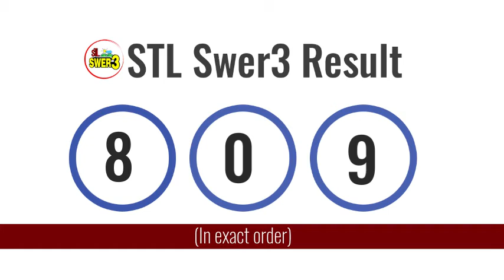STL Result Today June 1, 2021 7pm Draw VISAYAS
Here are the PCSO STL Lotto results for June 1, 2021 (Pares, Swer2, Swer3).